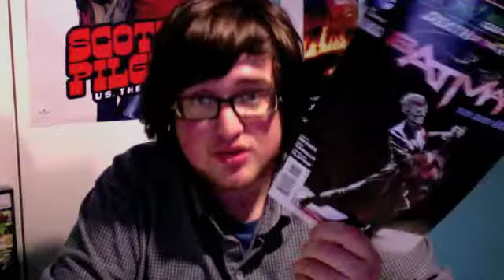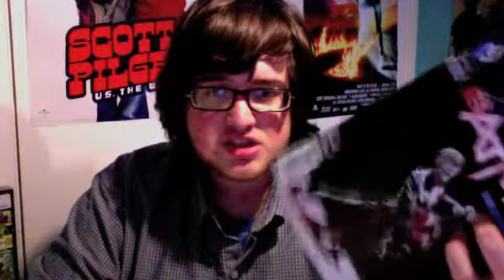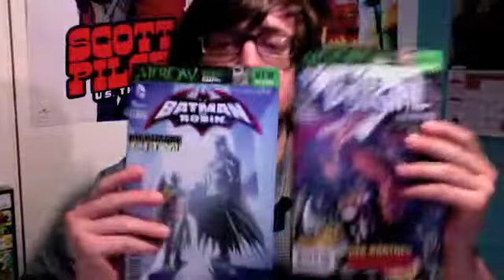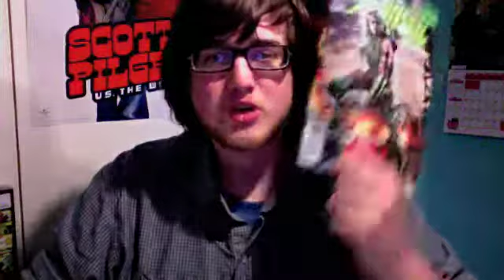Tom Reviews: Batman #17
It's comic book day today and do you know what that mean!
YEP BATMAN #17